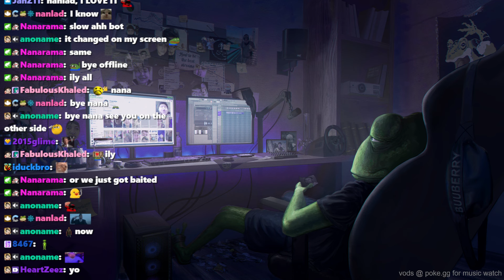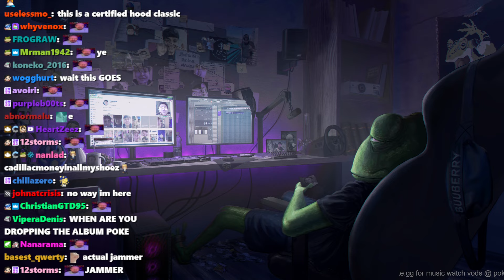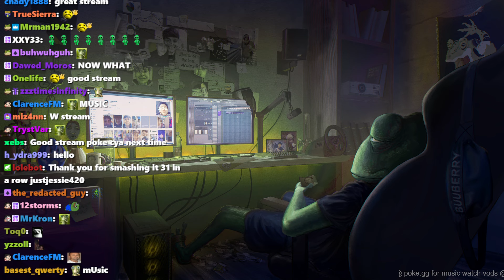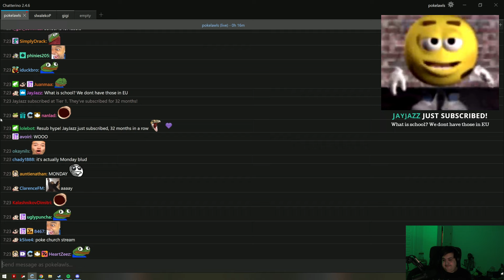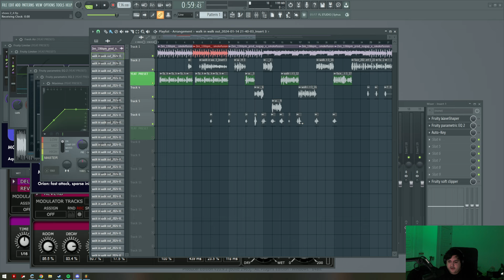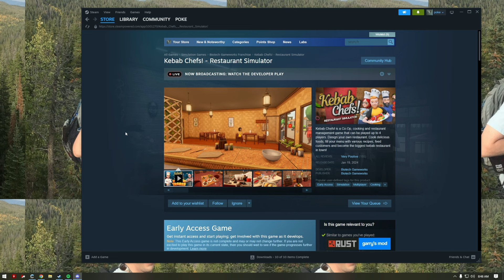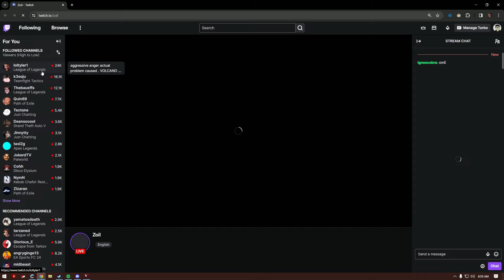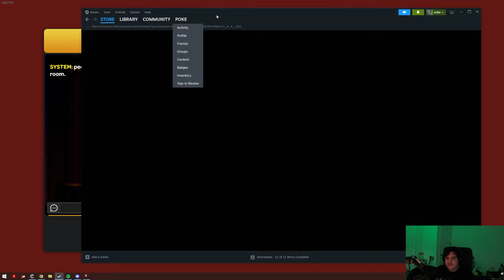Pokelawls Live VOD - JANUARY 21 2024 PART 1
VOD TITLE: NO WAY A REAL POKE STREAM!?!

00:00:00 Just Chatting
01:31:04 Palworld
01:41:47 Just Chatting
01:44:06 Kebab Chefs!: Restaurant Simulator
02:53:56 Just Chatting
02:59:28 Voices of the Void